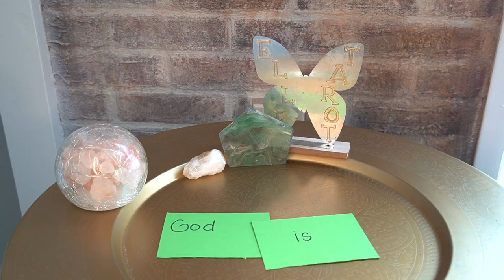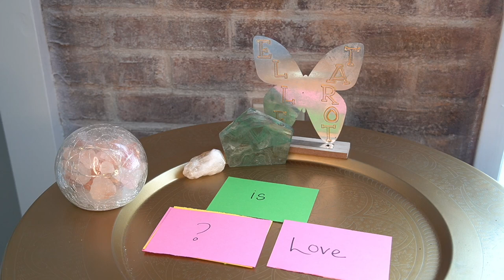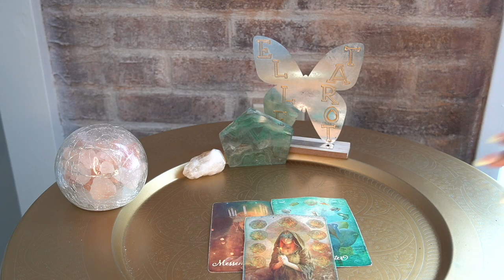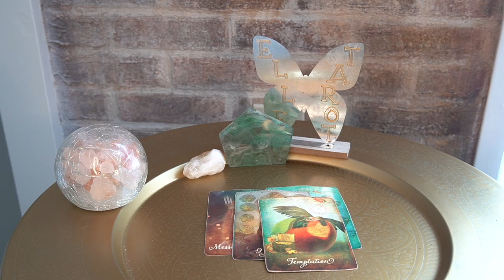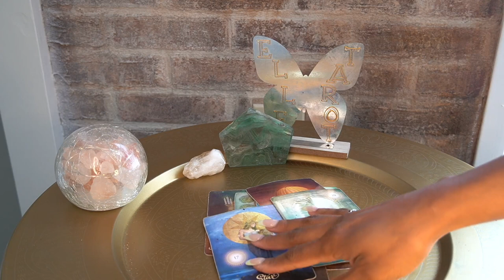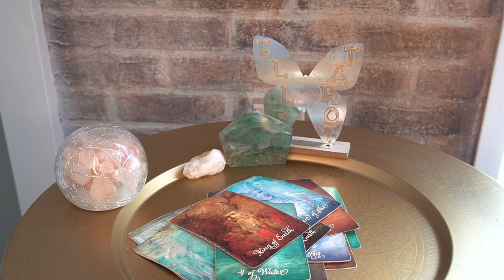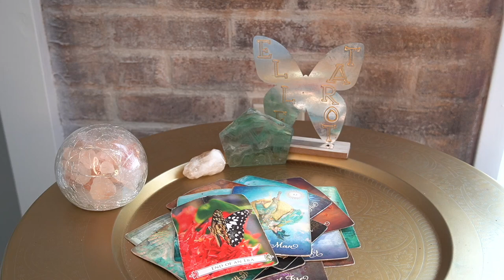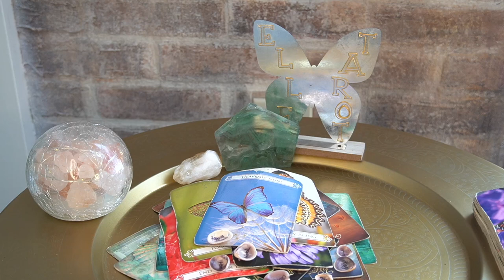AQUARIUS AUG '22 MASTURBATION, CALENDULA AND ROYALTY